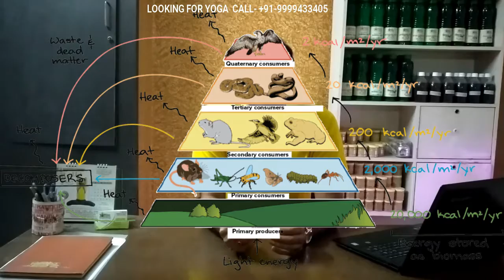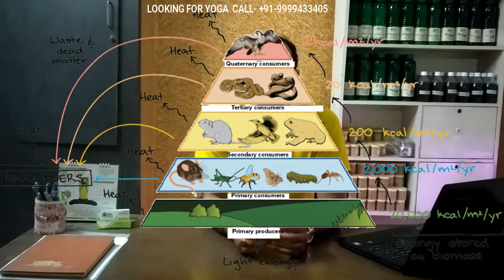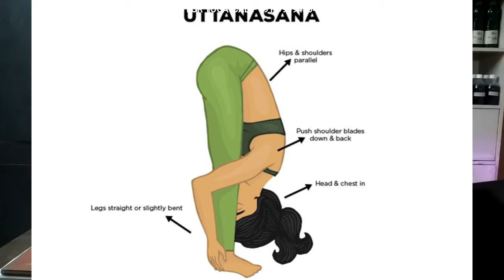WEIGHT LOSS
ABHISHEK BANSAL is one of the leading Yoga Trainers in New Delhi, Touched lives of over 10K people across India & China. He has conducted yoga Workshops in different parts of the country like Jim Corbett, Nainital, Siliguri, Anand (Gujarat), Rishikesh, Haryana, etc.  He have also been associated with prestigious Institutions like Indian institute of Public Administration, Ministry of Personnel, Govt Of India and Indian Adult Education Association, Ministry of Human Resource Development, Govt. of  India. He has also marked his presence in Prestigious Institutions Like Ryan Internationals Public School and Dhanak Foundation.

VAIDIC YOGA STUDIO

Our yoga class includes working on asanas, pranayam, meditation, surya namaskar, breathing techniques, body cleansing techniques, weight loss trainings

AND

Vaidic Yoga studio offers certificate foundation intermediate and advance courses in yoga
Special weekend classes for working class
Fasten your seat belts, because we have lot to give you in this one month course.
Course content consists of learning of teaching practices of asan sidhi, surya namaskar, prayer, correct breathing, pranayam, meditation, shatkarma, shudhi kriya, jal neti, sutra neti, sukshma kriya, sthool kriya, bandha,

This is a certicate course

So it is a great opportunity for you, if you want to work part time or full time as a Yoga instructor, and make difference in the society by touching their lives and making themselves healthy and side by side make yourself healthy too☘

So it is an outstanding opportunity for you standing right in front of you

Do you wish to grab this?

We are in sec 7 on M2K road opp. NDPL power grid office
Course duration - 24 hour
Classes on Saturday and Sunday

Please get yourself registered by sending a whatsapp with your full name, address, age, to 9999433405.

Today is the last day of registration
Late fine will charged from tomorrow onwards
Only 15 seats are available.

ALSO

We are organising shatkarma workshops every month at our studio

We are also providing trainers to teach you yoga at your home

We are also running online yoga classes

We are also conducting yoga retreats once in a year.

Some of our hot selling products are

Original gulkand
Amla candy
Amla murabba
Bel murabba
Aloevera camdy
Panch murabba

We are selling exclusive designer printed yoga mats, neti lota, neti threads etc

Our timings for therapeutic yoga classes are

Morning batches:
5am to 6am
6am to 7am
7am to 8am
8:30am to 9:30am
9:30am to 10:30am
10:30am to 11:30am

Evening batches:
6pm to 7pm

Therapeutic yoga classes runs from Monday to Friday
Certifications classes run on Saturday & Sunday

Land mark is ON NAHARPUR CHOWK near RANI SATI DADI MANDIR in sec 7
Opposite NDPL POWER HOUSE,
Adjacent to SEC 3 POLICE STATION
On M2K ROAD.

We have more than 100 shows that we're broadcasted on national TV channels like Disha tv, Sadhna tv and Ishwar tv.

Our Google map location
YOGA CENTRE by vaidic chikitsa

JUSTDIAL PAGE

Health is Wealth, So
Do yoga regularly with
International cum Celebrity cum corporate
Yoga Guru Dr. Abhishek Bansal
Naturopath & Yoga (D.N.Y.)
For any query contact @ 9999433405
Address-163, Naharpur, Nr. Rani Sati Dadi Mandir
Rohini Sec-7 New Dehi-110085